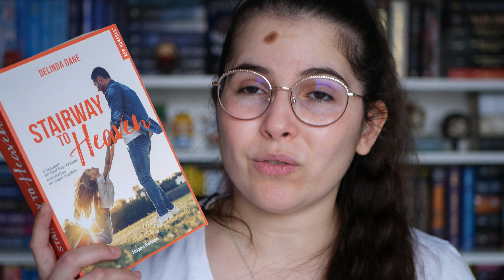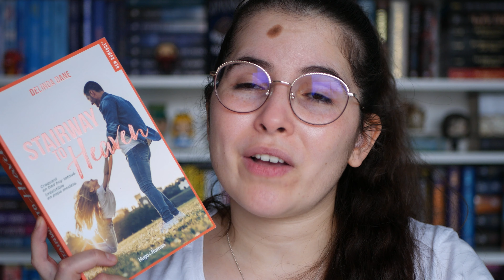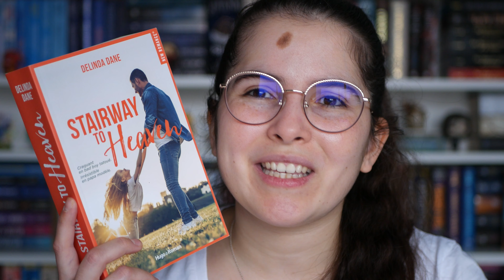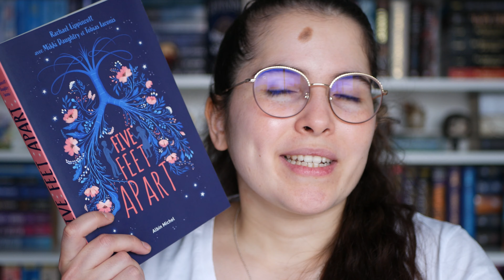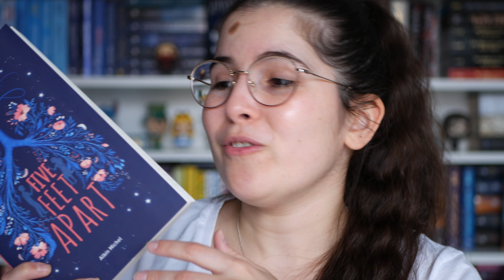Pour la Saint-Valentin, quoi de mieux que des histoires d'amour ? 🌹 | 1 MOIS, 1 THÈME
° CAMERA : Hybride Panasonic Lumix DMC-G7
° MICRO : Rode VideoMic GO Microphone Compact
° VOIX OFF : TONOR Microphone USB
° CAMERA VLOG : DJI Pocket 3